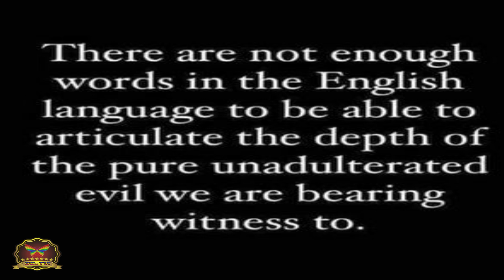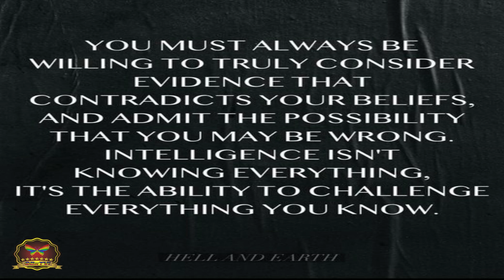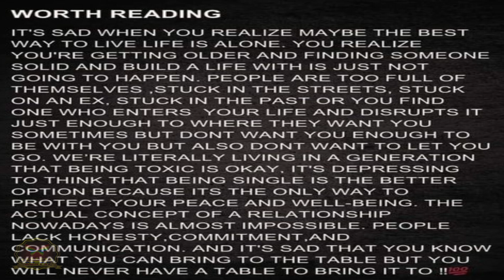34-11 We're On Fire (OFFICIAL MUSIC VIDEO)